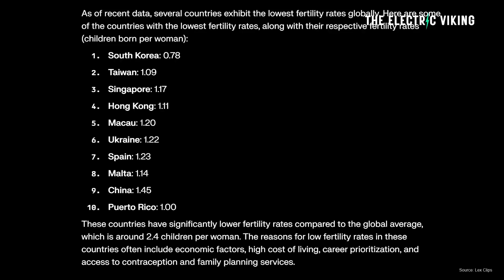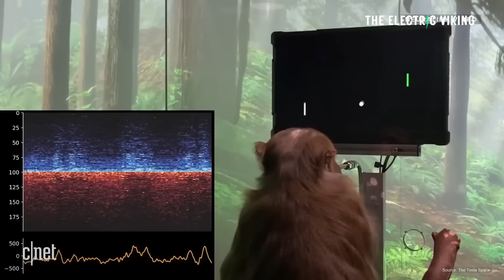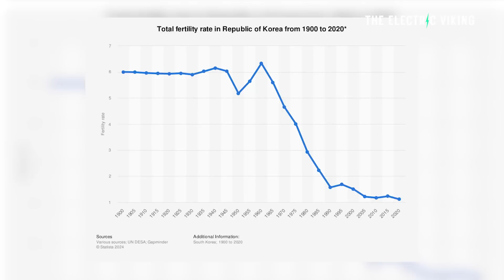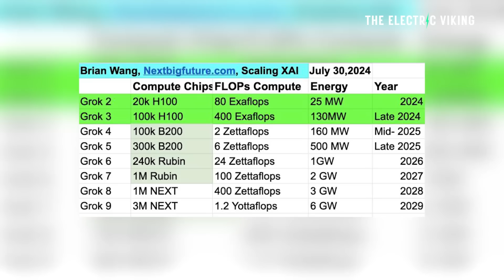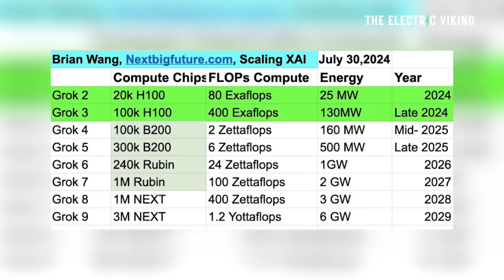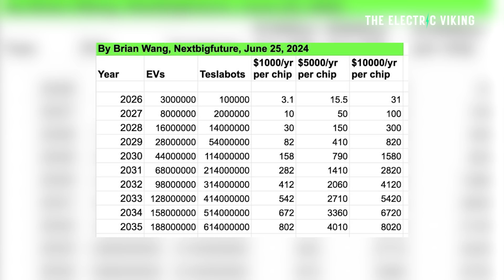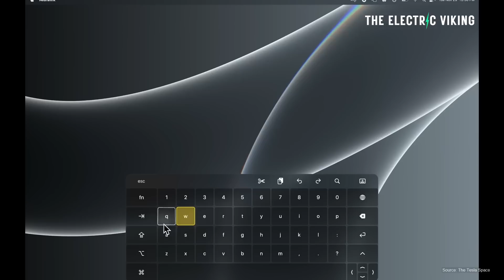Elon Musk reveals to Lex Fridman is plan to merge humans with AI